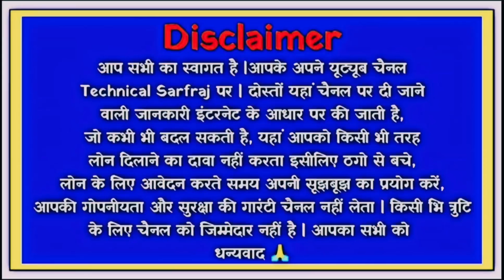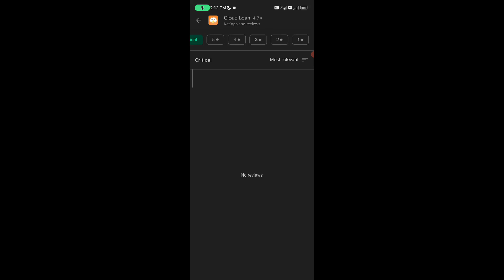Cloud loan app//Cloud loan app se loan kaise le//Cloud loan app real or fake//Cloud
dosto aaj ki is video mene dataya he ki aap Cloud loan app ko kaise use kar sakte he or kya Cloud loan app real he ya fake

cover topics
1 how to use Cloud loan app
2 Cloud loan app kaise chalaye
3 Cloud loan app real or fake